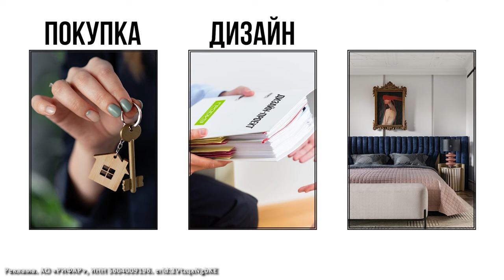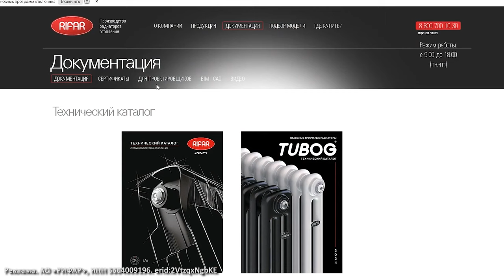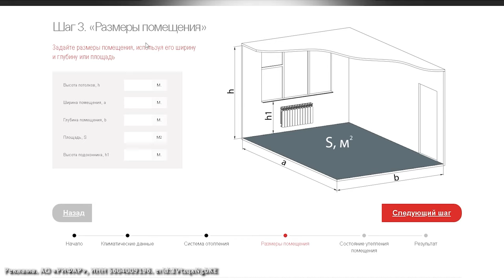УСТАНОВКА и ПОДБОР модели радиатора. Выпуск 2 с Николаем Князевым АО “РИФАР”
*Это видео публикуется на правах: рекламы:
ЕРИР: Реклама. АО «РИФАР», ИНН 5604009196. erid:2VtzqxNgbKE

Адрес:
Фирменный центр продаж RIFAR: г. Екатеринбург,ВИЗ-бульвар 13в, офис 113

В этом видео продолжение моего визита в фирменный центр продаж РИФАР. Мы разбираемся с тонкостями выбора и установки дизайнерских радиаторов. Вместе с директором по развитию АО “РИФАР”, Николай Князевым, обсуждаем как правильно рассчитать теплоотдачу, какие особенности подключения и монтажа и почему возникают шумы и стуки. Смотрите видео и узнайте, почему важно согласовывать установку радиаторов с управляющей компанией!

Подробнее смотрите в видео:

00:00 Анонс
00:27 Радиаторы на ледоколах
00:52 Срок эксплуатации
01:09 Теплорасчёт радиаторов
04:34 Тип подключения
08:43 Подбор модели